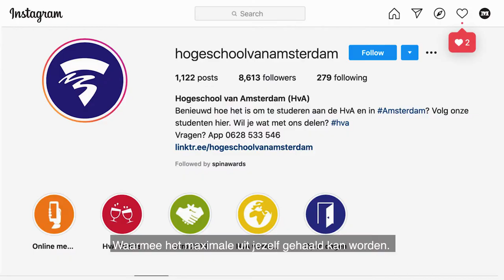Daarom kies je voor Commerciële Economie aan de Hogeschool van Amsterdam - HvA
Kies jij voor een prettige balans tussen business & pleasure bij de opleiding Commerciële Economie? Wil je meer weten? Kijk op